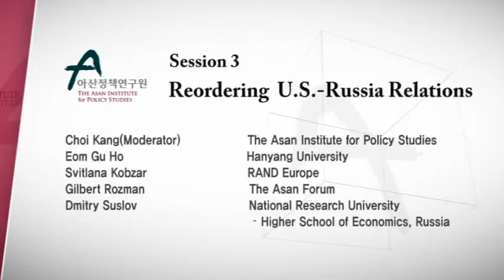[Asan Plenum 2015] Session 3 - "Reordering U.S.-Russia Relations"